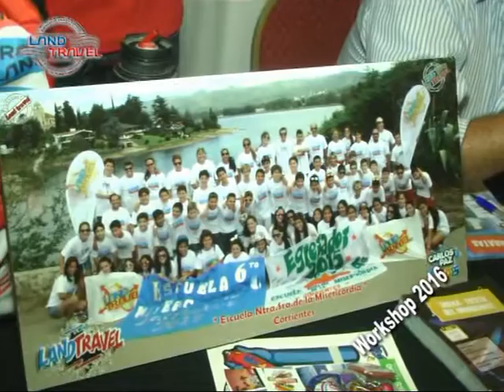Land Travel Corrientes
WORKSHOP 2016 . . .